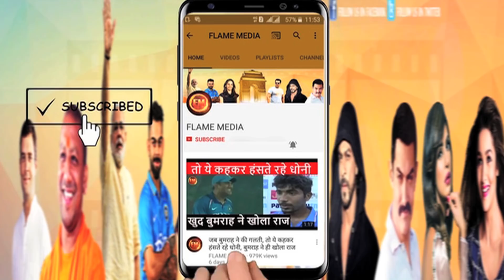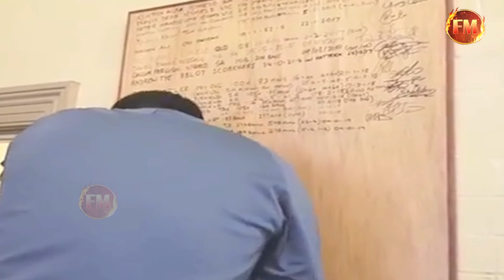सिडनी में पंत-पुजारा का एक और कमाल...ऐसे बढ़ाया देश का मान...पर शरारती दिखे पंत